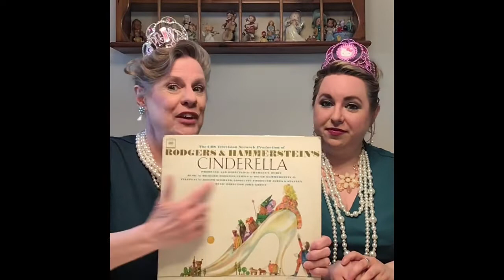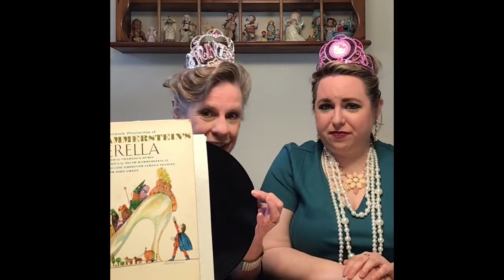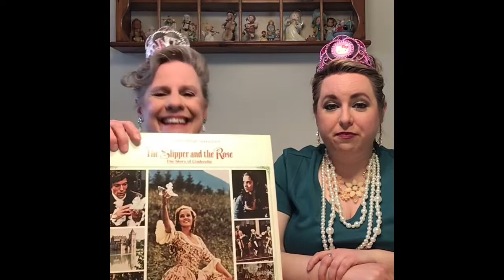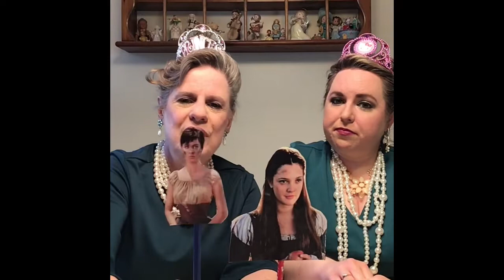ChatterBox Divas: REMAKES: What Were They Thinking: (NOT Disney!) Cinderella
Once upon a time, ChatterBox Divas: Ann and Kerri Lynn, decided to do a REMAKES: What Were They Thinking on the classic tale, Cinderella. but NOT Disney!

Cinderella adaptations:
The Glass Slipper- 1955
Rodgers & Hammerstein Cinderella- 1965
The Slipper and the Rose- 1976
Ever After- 1998

Episode 105
4/20/2020